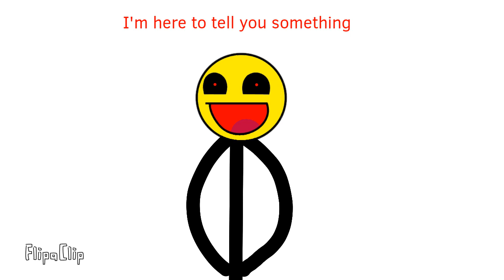Trollge: Water Parasite Part 20.5 Chapter 3- Civil War of Organization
Credits to @miHOh for the characters